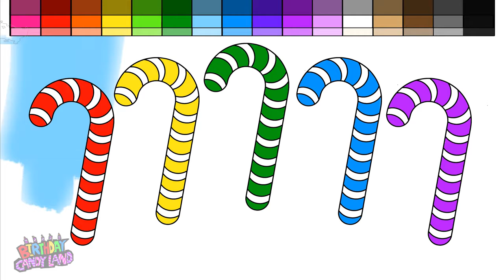Learn Colors for Kids and Color Christmas Candy Cane Coloring Pages